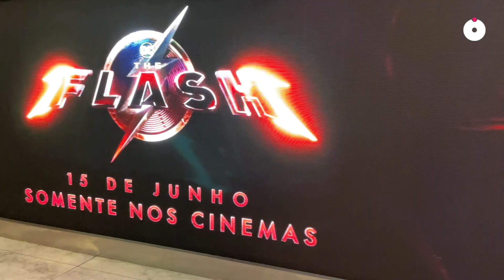THE FLASH: Orbi leva o Flesch para acompanhar a pré-estreia do filme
The Flash utiliza sua super velocidade para voltar no tempo e resolver algumas questões no novo filme do herói, que entrou em cartaz nesta quinta-feira (13). Mais do que depressa, quem foi conferir o lançamento e conversar com os fãs do super-herói foi o jornalista José Norberto Flesch, da Orbi. Corre ali no botão do play.